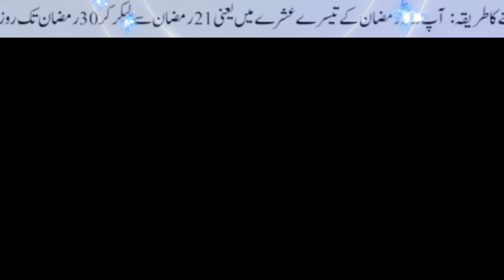21 Ramzan se 30 Ramzan ul Mubarak ka amal |ubqari live dars today | ubqari wazaif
21 Ramzan se 30 Ramzan ul Mubarak ka amal |ubqari live dars today | ubqari wazaif |
Fajar k waqt Ya Wahabo ka ubqari amal | wazifa for wealth |  wazifa for money | ubqari | ubqari live | ubqari live dars today |
Your quarries?
surah al takasur
surah al muzzammil
surah talaq
yasin sura
surah al duha
surah maidah
surah ahzab
surah fil
surah qariah
qul ya ayyuhal kafirun
surah tabarak
4 qul surah
surah al nas
tabbat yada surah
at takasur
3 qul
charo qul
yasin surat
surah qalam
surah asr
surah lahab
surah kafirun
surat an nasr
surah tin
surah an nisa
surah kafiroon
surah al qadr
waqiah surah
surah al kursi
surah ayatul kursi
surah hashr
surah al fatiha
surah dukhan
surah takasur
surah shams
surah nasr
al fatiha
surat al maun
surah al rahman
surat alfalaq
surat alkafirun
ayatul kursi surah
al kahf
surah fatah
sura yasin
surah taghabun
yaseen sharif
surah fajr
surah duha
sura bakara
surat waqiah
surat an naba
surah qadr
surah kausar
surah al kahf
4 qul
surat an nas
surah falaq
surah ikhlas
yasin sharif
surah al mulk
surah
surah fatiha
surah muzammil
surah kahf
surah waqiah
surah baqarah
surah mulk
surah rahman
surah yaseen